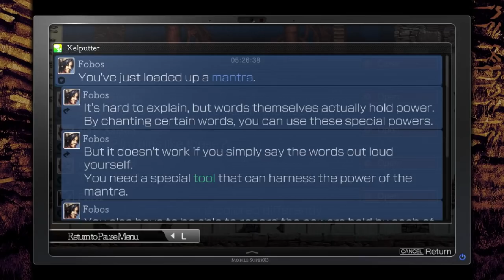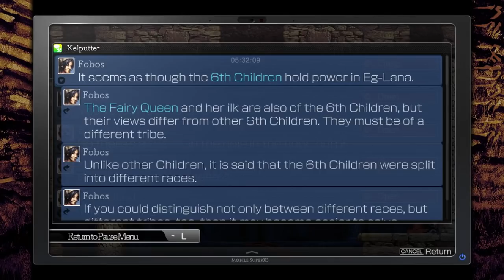LaMulana 2 - 11 - immobile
gambler's fallacy is my jam